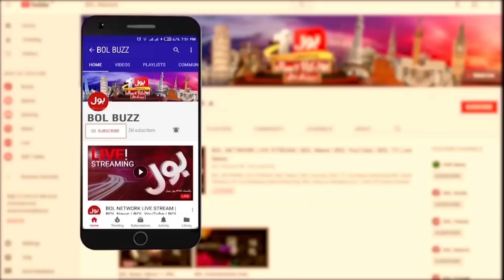Maryam Nawaz Kay Bina Captain Safdar Ki Koi Oqat Nahi ! | Public Strong Reaction | Breaking News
Maryam Nawaz Kay Bina Captain Safdar Ki Koi Oqat Nahi !